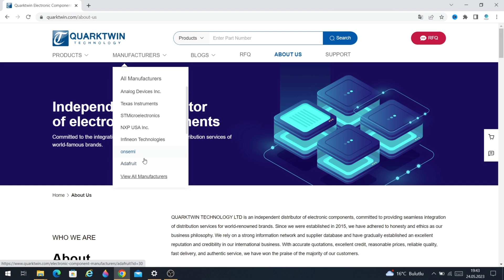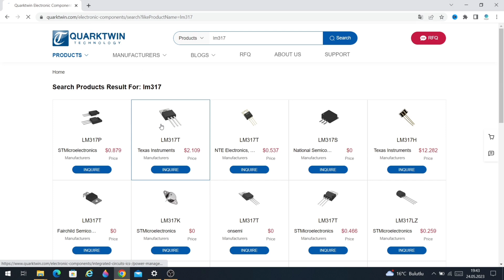How to Make Simple Bi-Directional DC Motor Control / 20 A